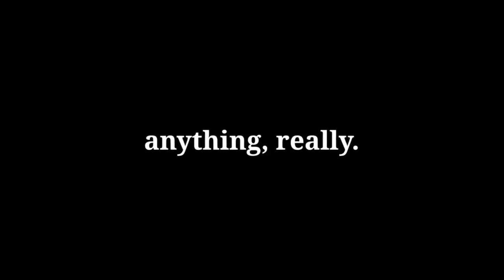Thinkpiece Trailer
it's not what you think but how you think it.

Now available on GoogleVR, Oculus Go & GearVR, & WebVR.